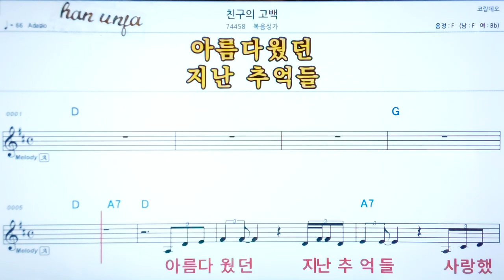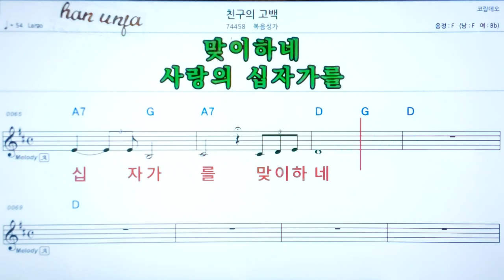💖친구의 고백/ 복음성가✌ 악보, 코드, ,,Karaoke*카라오케 반주